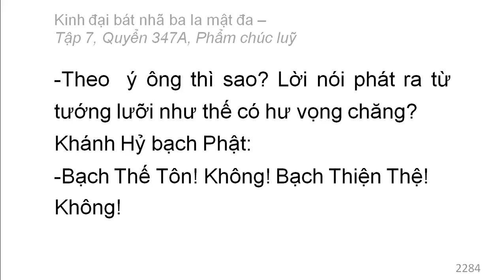Quyển 347A: Kinh đại bát nhã ba la mật đa - Phẩm chúc luỹ (rất hay) (347/600) (10)